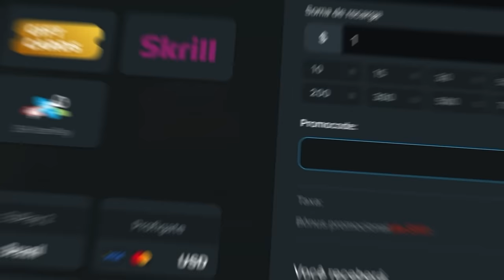QUARTAS DE FINAIS! RED CANIDS vs KRÜ - CBCS 2024 | CS2 MELHORES MOMENTOS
📚 Capitulos:
0:00 Introdução alearts
00:18 - Dust2 highlights
09:00 - Mirage highlights
21:56 - Anubis
27:48 - Estatisticas do jogo
28:00 - Continue assistindo!!